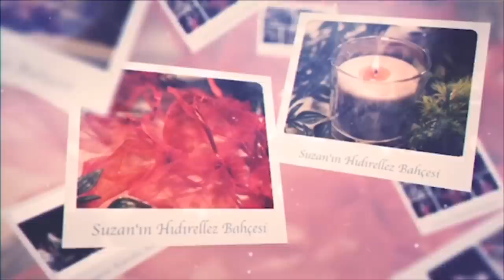Suzan Kardeş’le Evde Hıdırellez Kutlaması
Dileklerimizi tuttuğumuz, şükür duyduğumuz ve baharın gelişini karşıladığımız 5 Mayıs’ta Ramazan’ın bereketiyle birleşen Hıdırellez’i evlerimizden hep birlikte kutluyoruz.